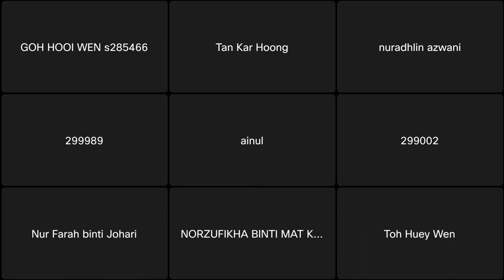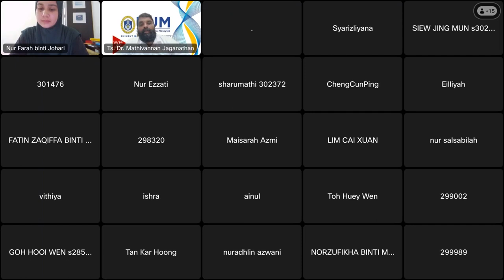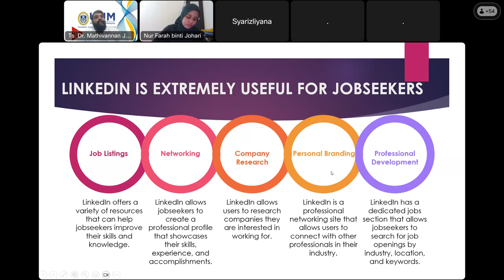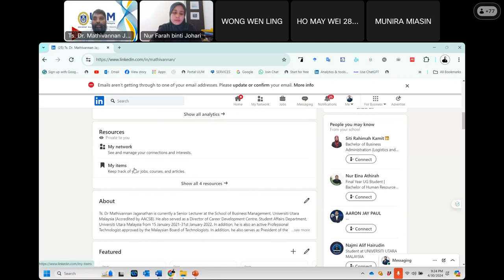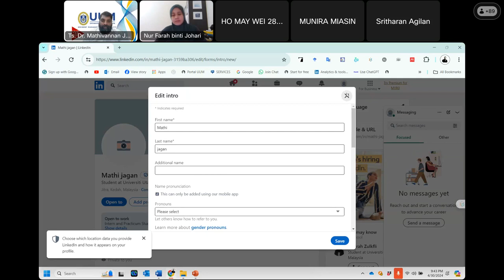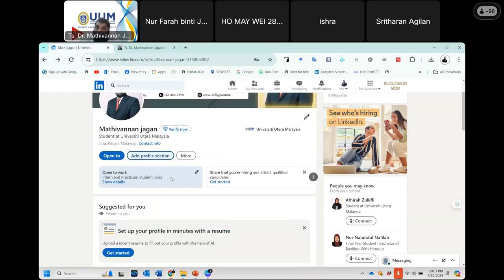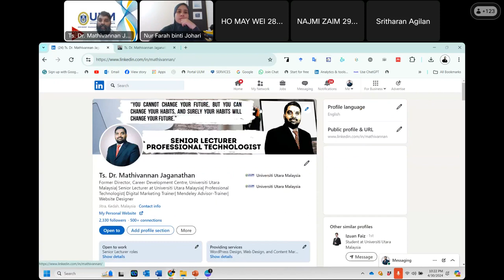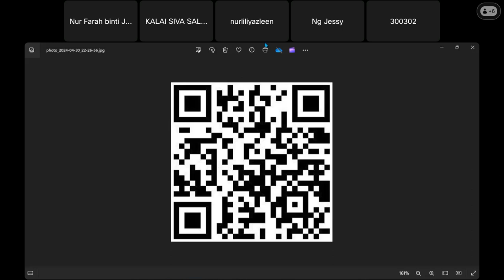Career Talk The Potential of LinkedIn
Likedin insightful career talk that delves into the immense potential of LinkedIn as a powerful tool for professional development and career advancement. This session is designed for students, professionals, and anyone interested in leveraging LinkedIn to enhance their career prospects.

Key Topics Covered:

Understanding LinkedIn:

Overview of LinkedIn as a professional networking platform.
The importance of maintaining a professional online presence.
Building an Impressive Profile:

Tips for creating a compelling LinkedIn profile.
Best practices for highlighting your skills, experiences, and accomplishments.
Networking Strategies:

How to effectively connect with industry professionals.
Building and nurturing meaningful professional relationships.
Job Search and Opportunities:

Utilizing LinkedIn’s job search features.
Exploring various career opportunities through LinkedIn.
Content Creation and Engagement:

Sharing content to increase visibility and credibility.
Engaging with posts and participating in LinkedIn groups.
Advanced Features: